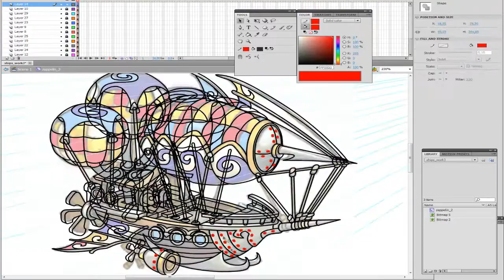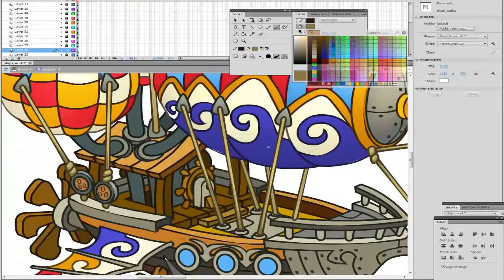Airship inking timelapse for Skyburg game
More our works on
Dribbble: